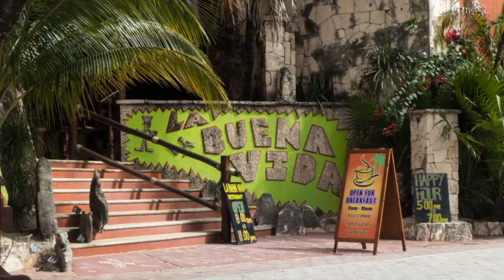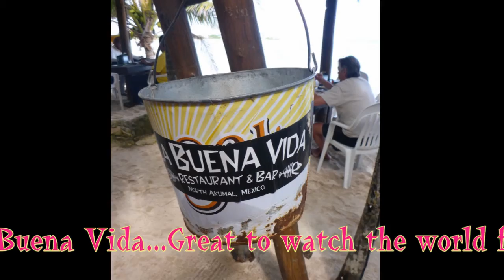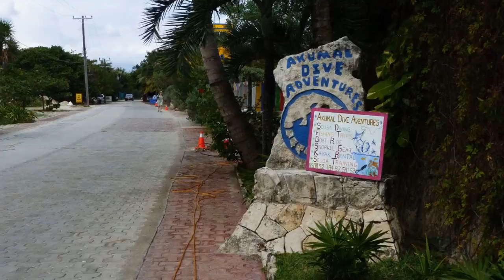Akumal 4 You Tube